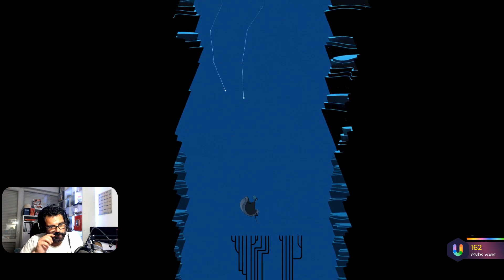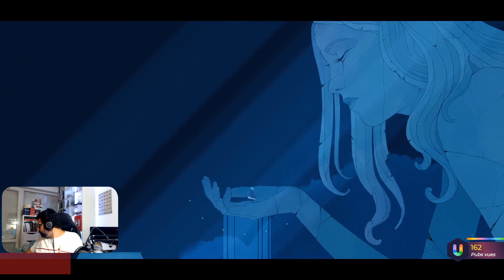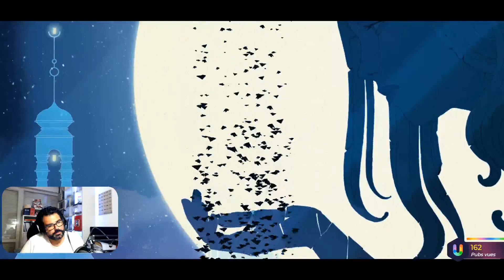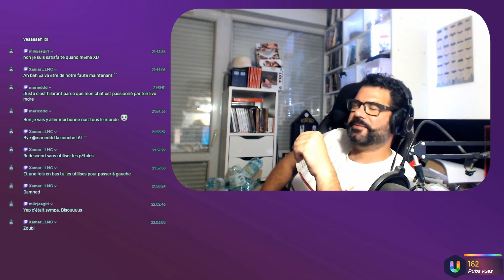🎨🎨 Gris #2 EN BLEU et JAUNE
Gris est un jeu artistique développé par Nomada Studio. Disponible à la fois sur PC et Nintendo Switch. Ce jeu est une merveille pour les yeux mais aussi les oreilles nous offrant une bande son d'une rare beauté.